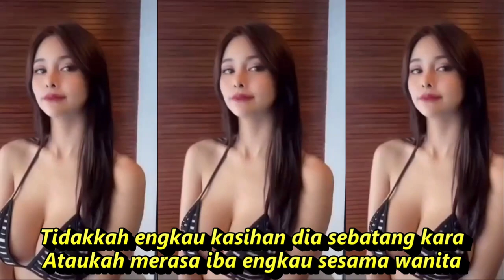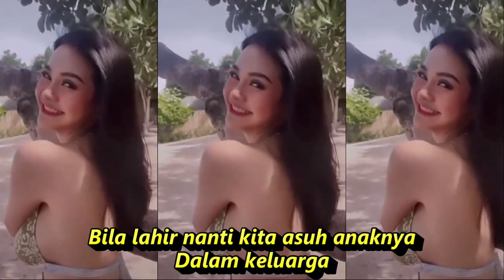TERIMALAH DIA YANG MALANG DANGDUT KOMPILASI SHORT & TIKTOK JOGED AHH SEGER SEGER REFRESH PIKIRAN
TERIMALAH DIA YANG MALANG DANGDUT  KOMPILASI SHORT YOUTUBE  & TIKTOK JOGED AHH SEGER SEGER REFRESH PIKIRAN

Terimalah Dia Yang Malang
Lagu Mansyur S.
Ringkasan
Lirik
Bila bersalah hukum aku
Tapi bila benar hapus nodaku
Hanya itulah pintaku kasih
Kepada dirimu
Dia seayah lain ibu
Dialah adikku satu-satunya
Bila lahir nanti kita asuh anaknya
Dalam keluarga
Sudah hamil tiga bulan korban rayuan
Perbuatan lelaki tak berperikemanusiaan
Aku seorang suami takkan serendah itu
Dan sebagai lelaki punya harga diri
Tidakkah engkau kasihan dia sebatang kara
Ataukah merasa iba engkau sesama wanita
Terima dia dengan rela
Dialah adikku satu-satunya